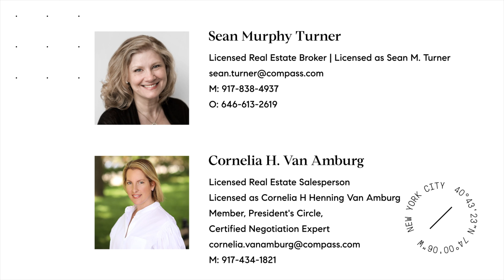62 Wooster, Loft 5 Video Tour!